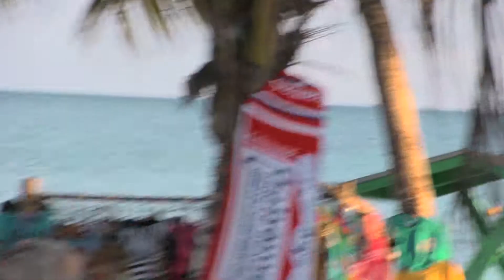The drink off at the Bonfire